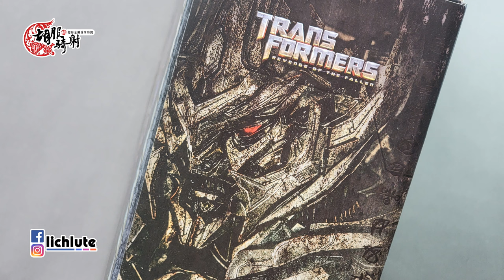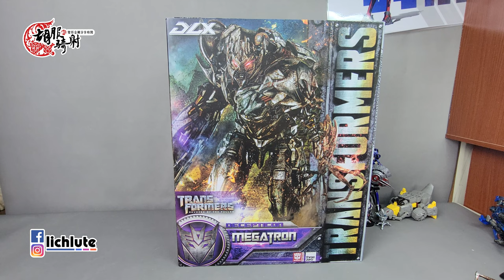胡服騎射的變形金剛分享時間 1700集 P1 THREE ZERO 密卡登 威震天 Transformers ROTF Threezero MEGATRON DLX